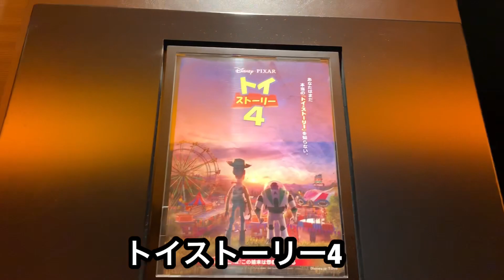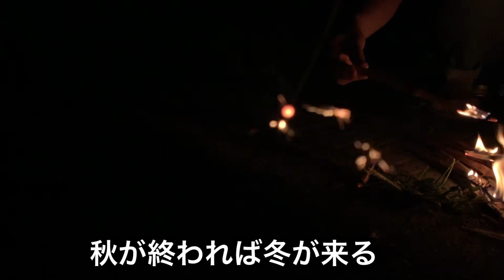【サラリーマンのリアルな休日5】夏休み（日常編）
花火に映画に盆踊り。
何気ない夏の日の日常です。